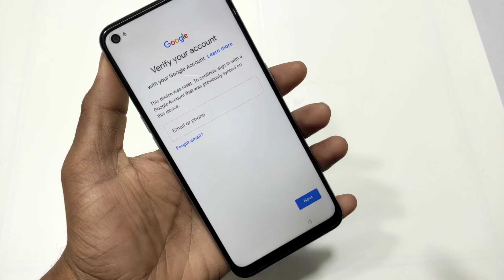Oppo A33 ( CPH2137 ) FRP Bypass | Without Pc New trick 100% OK